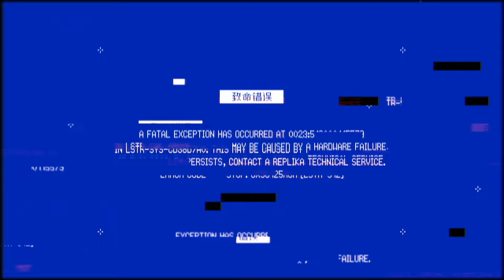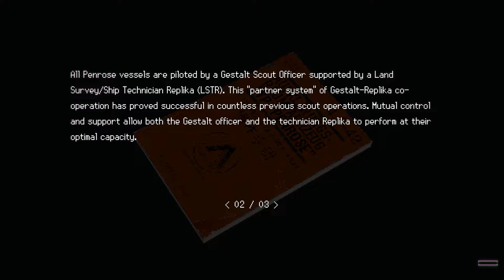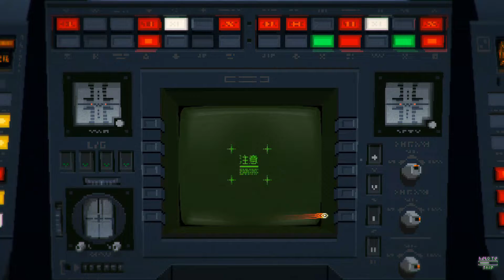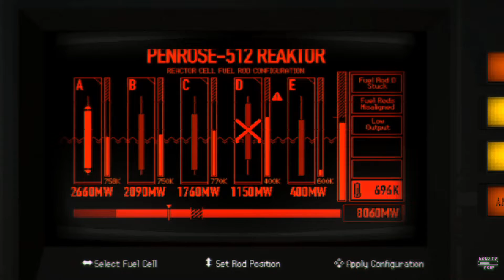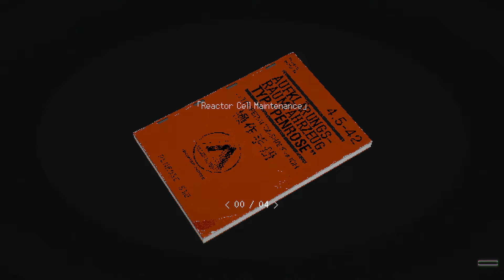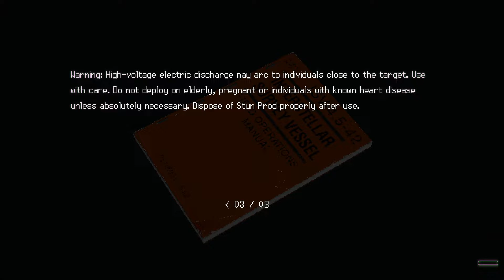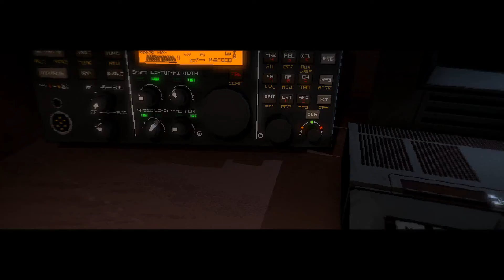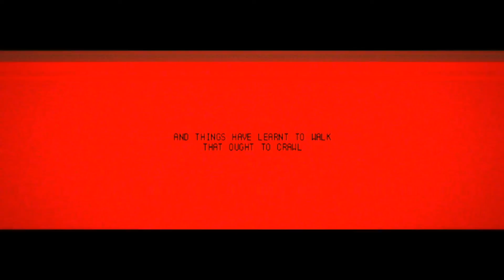SIGNALIS Demo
The story of SIGNALIS begins as a Replika named Elster awakens from cryostasis in a wrecked vessel. Now stranded on a cold planet, she sets out on a journey into depths unknown.

Classic survival horror gameplay
Experience fear and apprehension as you encounter strange horrors, carefully manage scarce resources, and seek solutions to challenging riddles.

Cold and distant places
Explore the dim corners of a derelict spaceship, delve into the mysterious fate of the inhabitants of a doomed facility, and seek what lies beneath.

Discover an atmospheric science-fiction tale of identity, memory, and the terror of the unknown and unknowable, inspired by classic cosmic horror and the works of Stanley Kubrick, Hideaki Anno, and David Lynch.

A striking vision
Wander a brutalist nightmare driven by fluid 3D character animations, dynamic lights and shadows, and complex transparency effects, complemented by cinematic sci-fi anime storytelling.